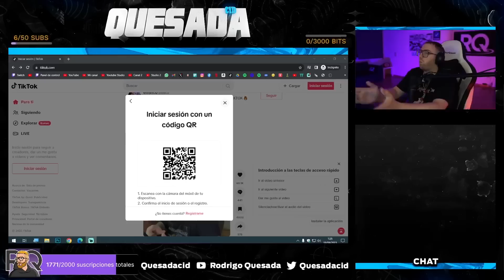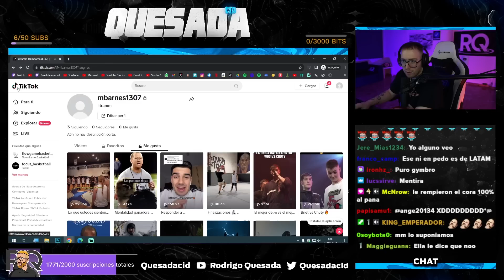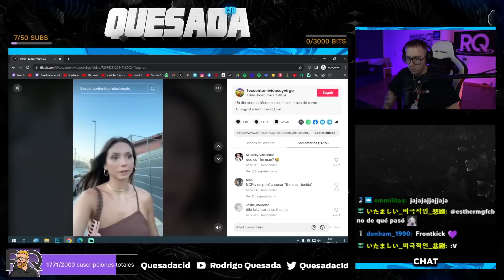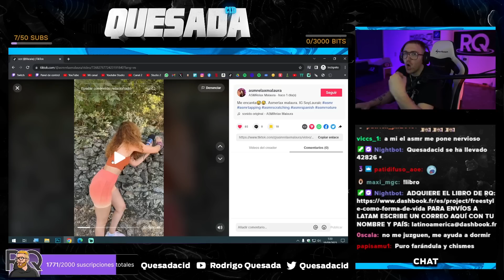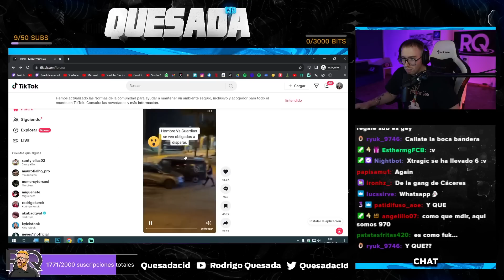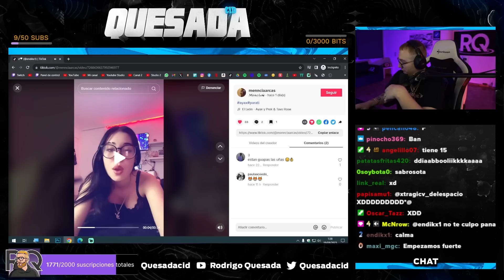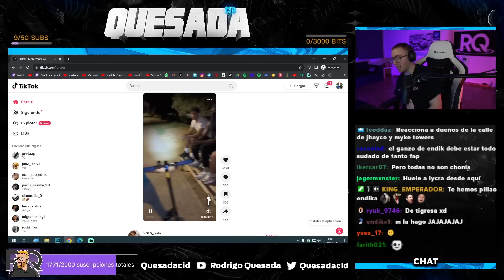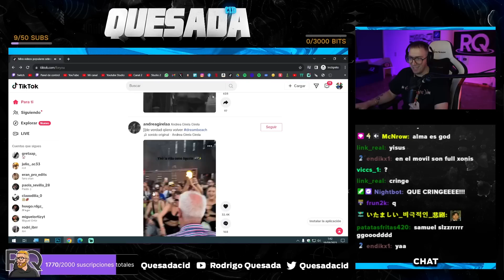CAZANDO PAJINES #1 | REVISIÓN DE TIKTOKS DE SEGUIDORES EN DIRECTO